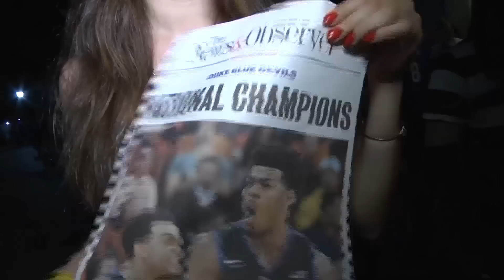Sales Skyrocket at Duke Bookstores After Championship Win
Many Duke University students, staff, alumni and Durham residents are eager to by memorabilia to celebrate the basketball team's national championship win. Management at the university bookstores expects sales to increase by about 50-percent this year due to the championship win.